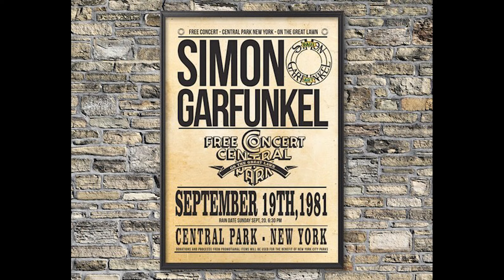Remembering the Legendary Simon and Garfunkel Central Park Concert of 1981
On September 19, 1981, Central Park in New York City witnessed a historic event as iconic folk rock duo Simon & Garfunkel reunited for a free concert that drew an estimated crowd of over half a million people. The concert, officially known as "The Concert in Central Park," marked the first time Paul Simon and Art Garfunkel had performed together in over a decade.

The idea for the reunion concert originated from a request made by New York City Parks Commissioner Gordon Davis, who proposed the idea to Paul Simon as a means of raising funds for the city's parks. Simon embraced the idea and began planning the event, which would ultimately become one of the most memorable concerts in music history.

Despite initial concerns about crowd control and logistical challenges, the concert organizers worked tirelessly to ensure that the event would be a success. The Great Lawn in Central Park was chosen as the venue, providing ample space for the massive audience that was expected to attend.

On the day of the concert, fans began gathering in Central Park hours before the scheduled start time, eager to secure a prime spot for the historic event. As evening fell, the park was transformed into a sea of humanity, with people of all ages and backgrounds coming together to celebrate the music of Simon & Garfunkel.

When Paul Simon and Art Garfunkel finally took the stage, the crowd erupted into cheers and applause, signaling the start of an unforgettable night. Accompanied by a band that included renowned musicians such as Richard Tee, Steve Gadd, and Anthony Jackson, Simon & Garfunkel launched into a setlist that included many of their greatest hits.

From the opening notes of "Mrs. Robinson" to the haunting melodies of "Bridge Over Troubled Water," each song resonated deeply with the audience, evoking a sense of nostalgia and unity. The chemistry between Simon and Garfunkel was as strong as ever, with their harmonious voices blending seamlessly together.

One of the most poignant moments of the concert came during the performance of "The Boxer," when Art Garfunkel's angelic tenor soared above the crowd, accompanied by Paul Simon's evocative guitar playing. The song, with its themes of resilience and hope, struck a chord with the audience and became a highlight of the evening.

As the concert drew to a close, Simon & Garfunkel returned to the stage for an encore, performing a stirring rendition of "The Sound of Silence." The song, which had become an anthem for a generation, served as a fitting conclusion to the historic event.

The Concert in Central Park not only showcased the enduring talent of Simon & Garfunkel but also brought together people from all walks of life in a celebration of music and community. For the hundreds of thousands of fans in attendance, it was a night they would never forget—a moment frozen in time when two musical legends came together to create magic in Central Park.